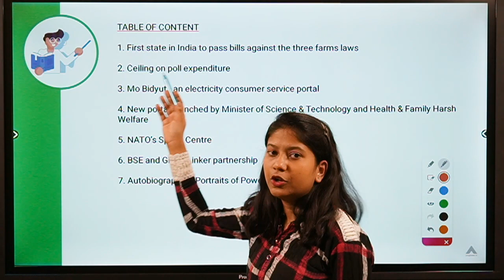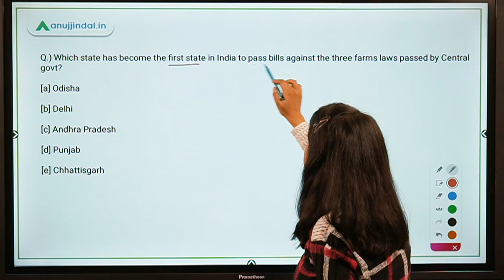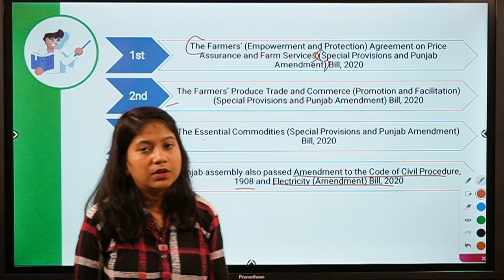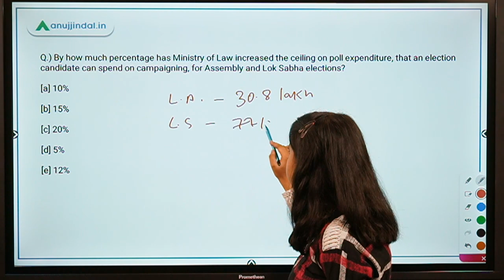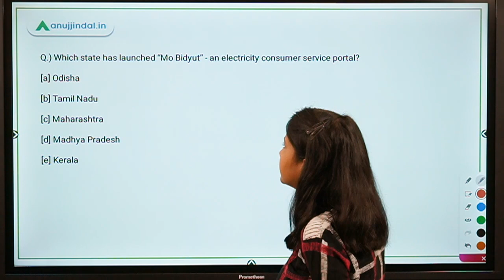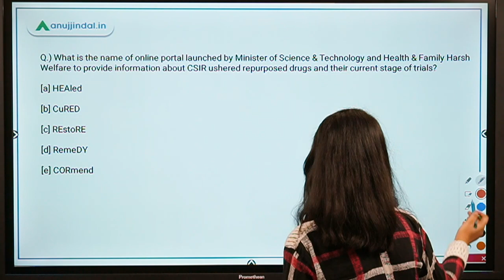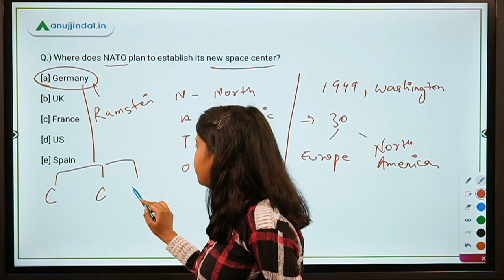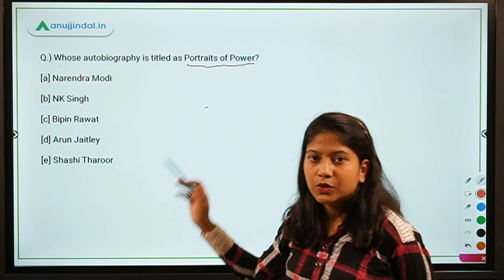RBI, SEBI & NABARD | Morning Tales | Daily Current Affairs | 22nd October, 2020 - by Neha Ma'am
In this video, I will be discussing about the First state in India to pass bills against the three farms laws, Ceiling on poll expenditure, Mo Bidyut - an electricity consumer service portal, New portal launched by the Minister of Science & Technology and Health & Family, Harsh Welfare, NATO’s Space Centre, BSE and GlobalLinker partnership, Autobiography – Portraits of Power.